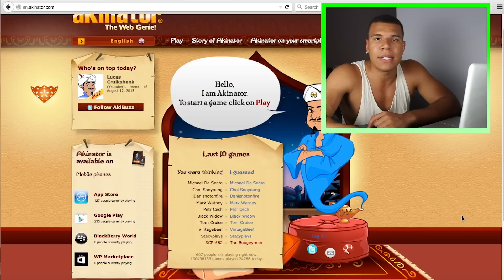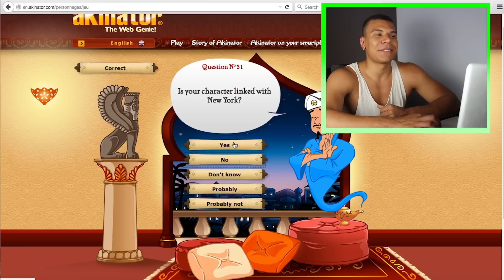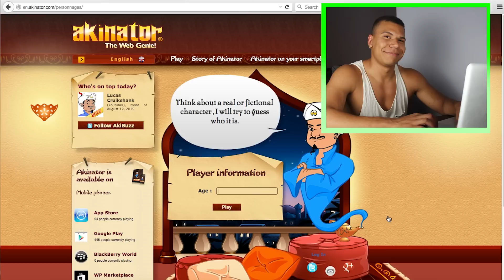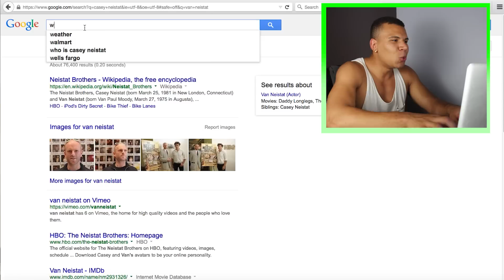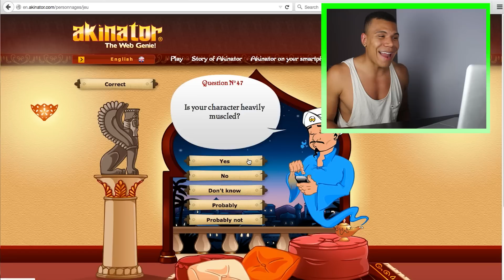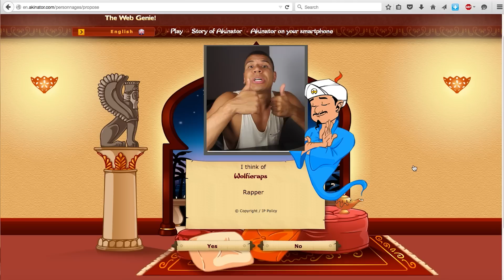AKINATOR READ MY MIND!?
Can we get 700 THUMBS UP??!!

Did you find who you were looking for? COMMENT!!

OTTAWA ON
K1G 5T7

Still not a player (Instrumental)

All that matters - Justin Bieber (Oshi Remix)